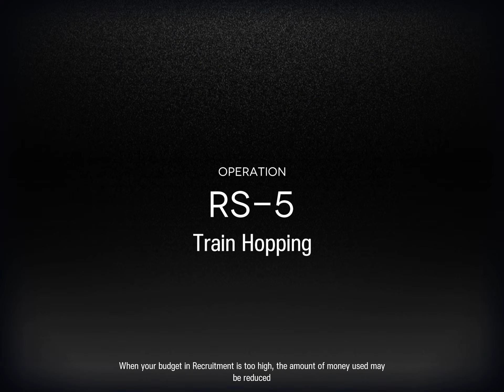[Arknights] RS-5 Walkthrough